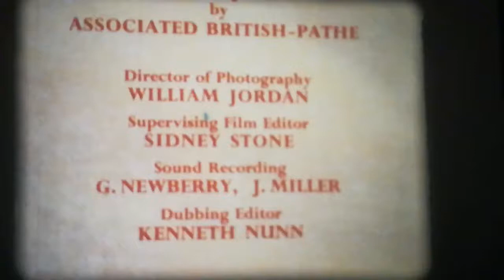16mm Film - A Child Is Born - Journey of a Lifetime - GB 1961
16mm Film - A Child Is Born - Journey of a Lifetime - GB 1961

Directed by: Frederic Goode

Written by: Jean Scott Rogers and Eric Fletcher

Cinematography by: William Jordan

Starring: Anne Lawson and John Bonney

Travelogue drama series following newlywed couple Anne (Anne Lawson) and John (John Bonney) as they journey through the lands of Israel and Jordan visiting the many religious sites and pondering the meaning of their faith.